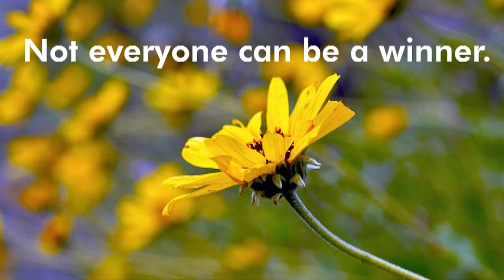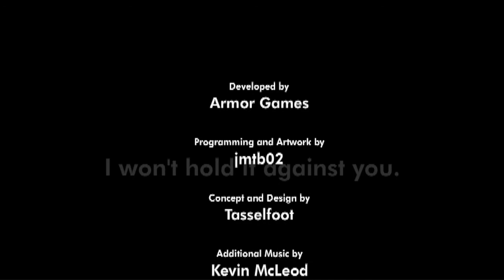Let's Play... Give Up (Part 3/3)